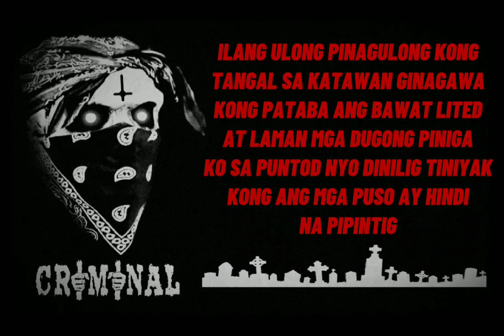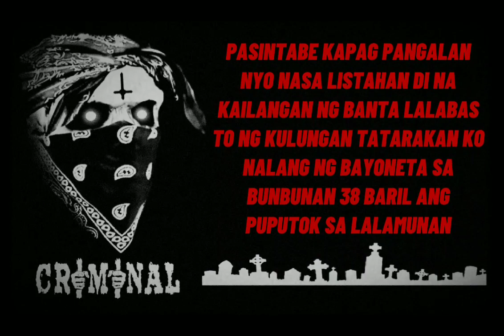W⚠️RNING - CRIMINAL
UNDERGR💀UND HARDCORE RAP (BERDUGO) 🔥